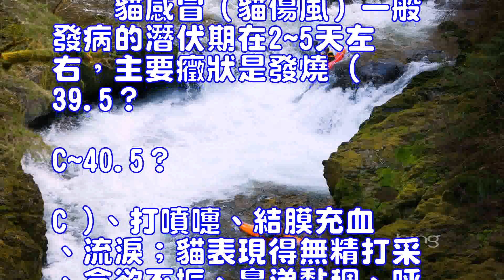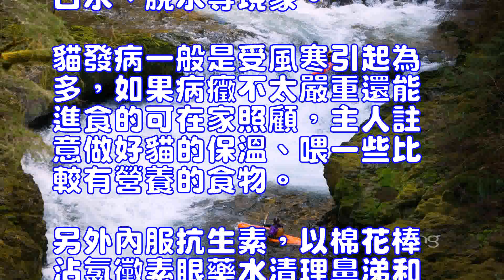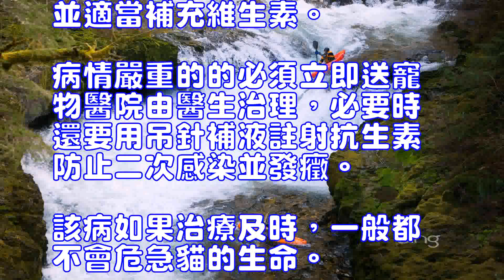貓傷風發病後的潛伏期一般是多久？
蘇格蘭折耳貓(詳情介紹)
　　貓咪感冒俗稱貓傷風，在臨床上稱之為貓病毒性鼻氣管炎。該病是由病毒（皰疹病毒）引起的，那麼這種常見的貓傷風疾病的潛伏期通常是多久呢？　　貓感冒（貓傷風）一般發病的潛伏期在2~5天左右，主要癥狀是發燒 ( 39.5?C~40.5?C )、打噴嚏、結膜充血、流淚；貓表現得無精打采、食欲不振、鼻涕黏稠、呼吸困難、眼角堆積有眼屎（幼貓甚至被眼屎糊住無法睜眼）、咳嗽、口腔潰瘍、流口水、脫水等現象。貓發病一般是受風寒引起為多，如果病癥不太嚴重還能進食的可在家照顧，主人註意做好貓的保溫、喂一些比較有營養的食物。另外內服抗生素，以棉花棒沾氯黴素眼藥水清理鼻涕和眼屎。並適當補充維生素。病情嚴重的的必須立即送寵物醫院由醫生治理，必要時還要用吊針補液註射抗生素防止二次感染並發癥。該病如果治療及時，一般都不會危急貓的生命。